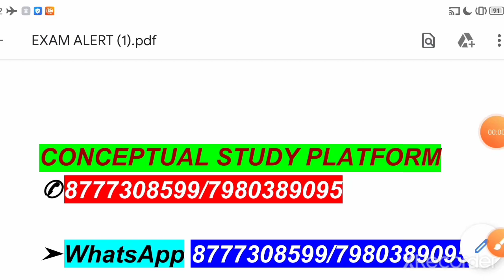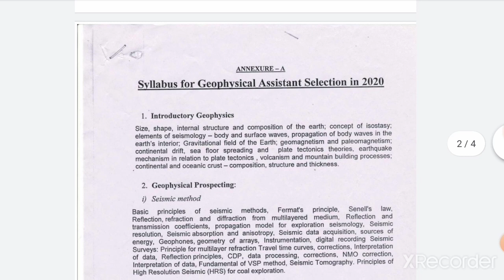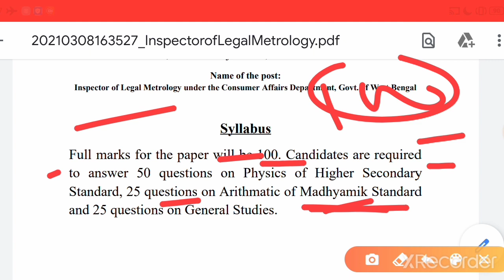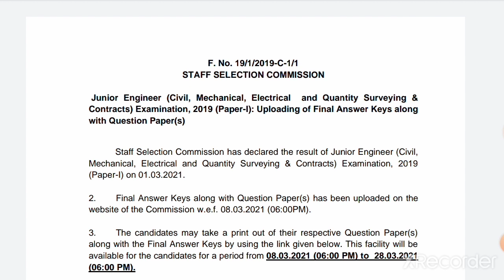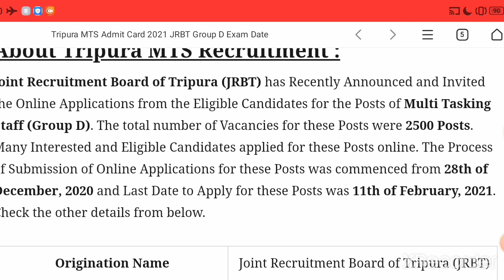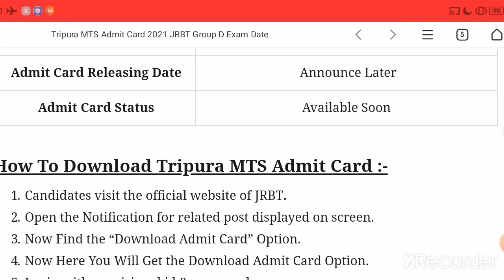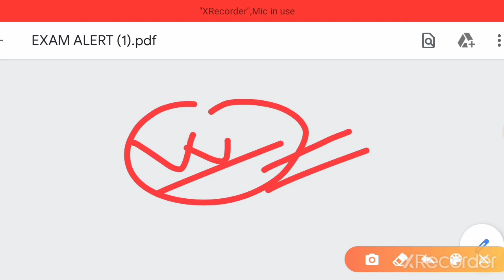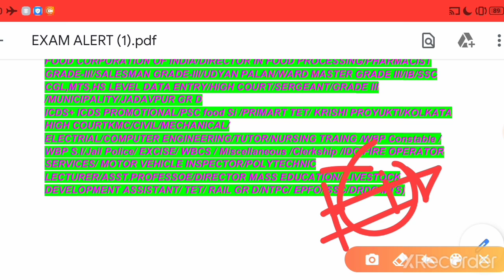MISCELLANEOUS INTERVIEW EXPERIENCE|PSC MARKS & SYLLABUS OUT|MTS EXAM DATE|SSC OFFICIAL ANSWER KEY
FOR INTERVIEW

{{ICDS MAINS+ICDS PROMOTION+DIRECT/FIRE OPERATOR/

MVI NON-TECHNICAL/PSC FOOD SI/KRISHI PROJUKTI/

UDYAN PALAN/WARD MASTER

GRADE III

/MISCELLANEOUS/CLERKSHIP/

TEACHER/PRIMARY TET/HS TET/WB BANA SAHAYAK/PSC CLERKSHIP/WBP CONSTABLE/JAIL WARDER/KMC MAZDOOR/SERGEANT/FOREST/

Result Declared

List 1 (female)

List 2 (Male)

*SSC CGL 2019 Tier 2 Result Out*

CHECK OUT WBP SI RESULT LIST

WBP EXCISE ADMIT(INCLUDING LADY CONSTABLE)PET/PMT

LIVE EXPERIENCE SHARED OF A FINALLY MVI(NON-TECHNICAL) SELECTED CANDIDATES||ATTRACTIVE PERSONALITY

MISCELLANEOUS & FOOD SI INTERVIEW EXPERIENCE||15-17 DECEMBER||NTPC ADMIT||WBCS/MVI/WARD MASTER||TIPS

PRIMARY TET COUNSELLING STARTS|VENUE LISTS|738 VACANCY|ICDS/PROMOTION INTERVIEW|WBP SI TOP 4|MAX INF

FIRE OPERATOR INTERVIEW ADMIT OUT||DOCUMENTS TO BE ATTACHED||WBP EXCISE(LADY)PET/PMT ADMIT|PDF/MOCK

MVI NON-TECHNICAL|WARD MASTER GRADE III|UDYAN PALAN PROYUKTI SAHAYAK|TOTAL INTERVIEW|KMC